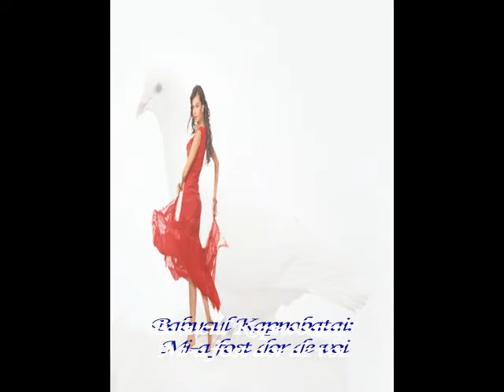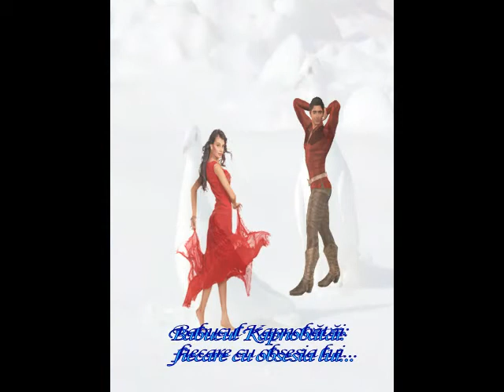Octavian Sarbatoare, Gheorghe Zamfir - Povestile Craciunului 8 An 2014 Paloma blanca